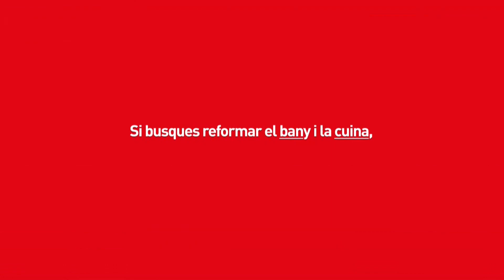L'ENTREVISTA _ EUDALD CARBONELL _ 17/03/2023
Avui rebrem un dels savis del nostre país. Eudald Carbonell ha publicat 'El futur de la humanitat'. Una reflexió on posa el seu aprenentatge al llarg dels anys d'estudi al servei del Planeta. No us la perdeu!